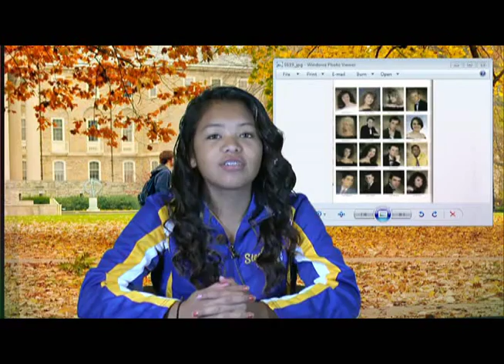FRIDAY SEPTEMBER 11, 2015